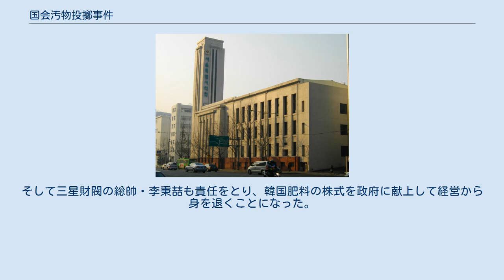国会汚物投擲事件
当時、国会議事堂として使用されていた旧・京城府民館。
現・ソウル市議会庁舎。
 国会汚物投擲事件（こっかいおぶつとうてきじけん、韓国語：국회 오물투척사건）は、1966年9月22日に韓国肥料株式会社のサッカリン密輸事件について国会で質問していた金斗漢（韓国独立党）が、国務委員（日本の国務大臣に相当）に向かって、予め用意していた人糞を投擲した事件。
 三星財閥系列の韓国肥料株式会社が、建設資材と偽ってサッカリンを密輸したことが京郷新聞に報道され、政界と言論界を震撼させた。
 密輸事件そのものは5月に発生し、6月に罰金刑が科されたことで、刑事上の処分については一区切りがついた。
 しかし、当時の大統領・朴正煕が密輸を「五大社会悪」としていたこと、そして三星財閥系報道機関（中央日報・東洋放送）とライバル関係にある他の報道機関がこぞってこの事件を書きたてたことで、注目を浴びるようになった。
 そして、密輸事件に関する対政府質問で金斗漢議員は質問の途上、国会議事堂においてあらかじめ準備して来たアルミ缶に詰めた汚物桶を開いて、国務委員席（大臣席）に座っていた丁一権（チョン・イルグォン、정일권）国務総理 ら数人の閣僚たちに向けて人糞を投げて糾弾し、与党共和党の国務総理をはじめとする首脳陣全員が内閣総辞職するという野党派議員としては前代未聞の怪挙を成すというクライマックスを迎えた。
 この人糞投擲により金斗漢は逮捕され、西大門刑務所に収監され1966年に国会議員を辞職した。
そして三星財閥の総帥・李秉喆も責任をとり、韓国肥料の株式を政府に献上して経営から身を退くことになった。